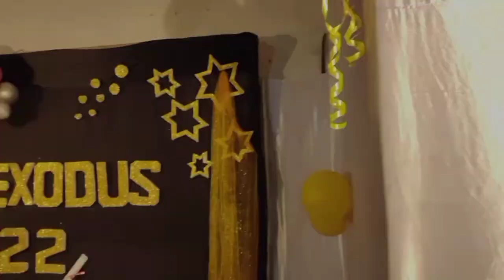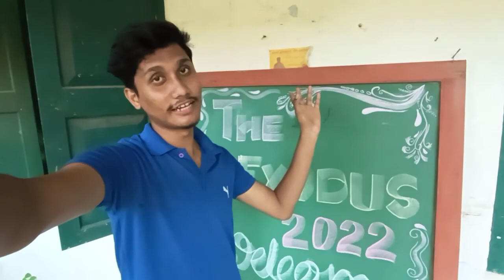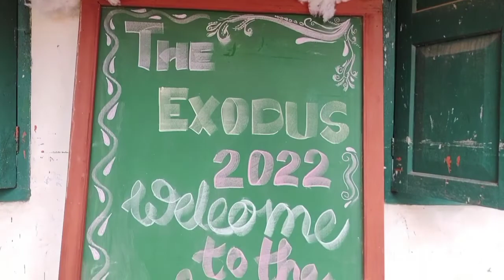Collage farewell 🤟এ full moj || The Exoduse 2022 🤘|| ABN Seal collage 😌